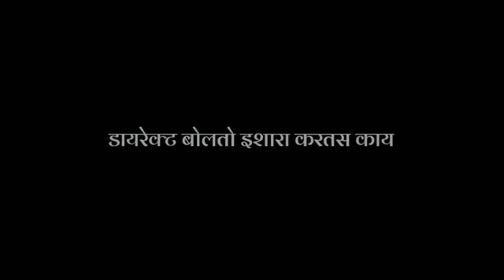marathi status ❤ feeling song marathi 2021